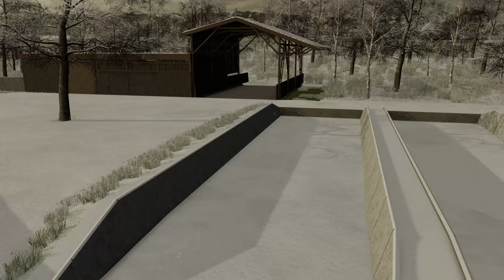LS22 | Sie ist endlich da! 😍🔥 | Stappenbach | #1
Servus Leute, heute stellen wir euch die Stappenbach für den LS22 vor welche gestern Abend (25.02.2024) erschienen ist.